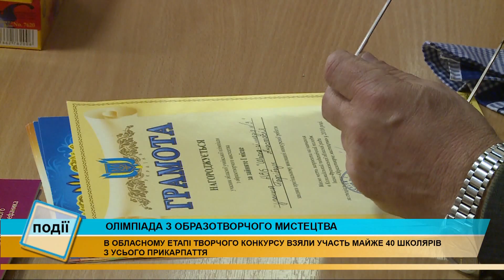Обласна олімпіада з образотворчого мистецтва відбулася у Коломиї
Традиційно, учасників з усього Прикарпаття приймав Коломийський педагогічний коледж.

Впродовж трьох годин талановиті учні створювали повноцінні роботи.

А компетентне журі обрали найдостойніших.

На фінал олімпіади запросили і нас.